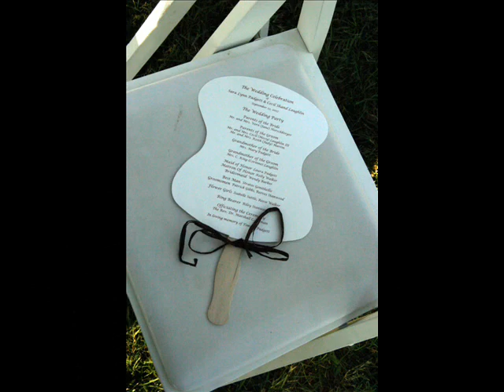Wedding Photos by Carol Hutchings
Fort Smith, Arkansas wedding photographer with more than 20 years of experience, Carol Hutchings wants to make your special day memorable and fun.  We offer very affordable prices and personal service.